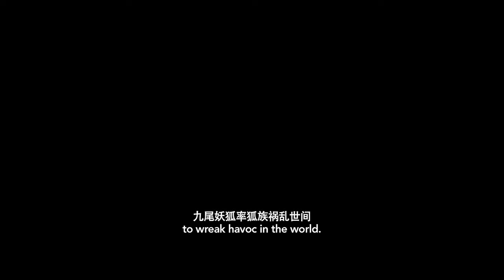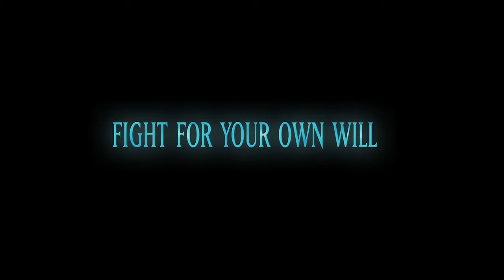JIANG ZIYA Official Trailer HD (2020) Allen Zheng, Luna Yang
Jiang Ziya (NEW 2020) Trailer HD

◾ Release Date : 07 February 2020
◾ Starring : Allen Zheng, Luna Yang, Shame Funk, PinkiePie
◾ Directed By : Wei Li, Teng Cheng
◾ Genres : Animation
◾ Plot : Atop the ruins of war, top commander Jiang Ziya is given the task to banish the Nine-tailed Fox Demon who threatens all mortals' very existence. When he discovers the Nine-tailed Fox's life is linked to the soul of an innocent girl, his is faced with a challenging decision - follow the will of heaven or find his own path to righteousness.

Note : JiangZiya FutureMovies Trailer | Courtesy of Well Go USA Entertainment.